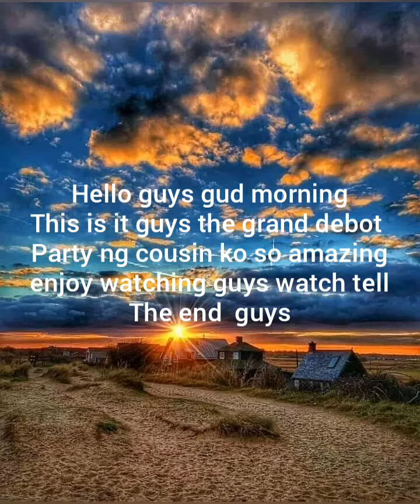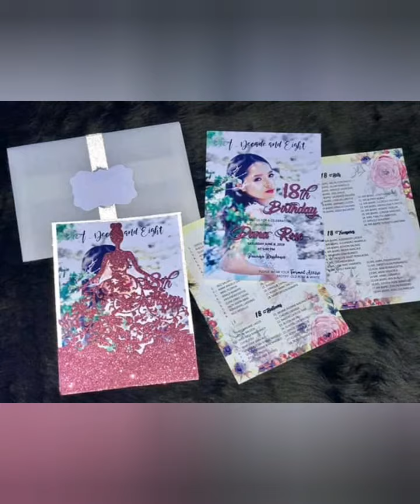The 18th birthday party of my cousin